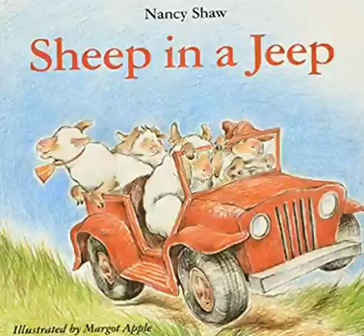Read Aloud Story: Sheep in a Jeep by Nancy Shaw